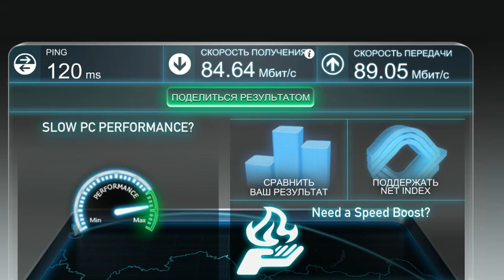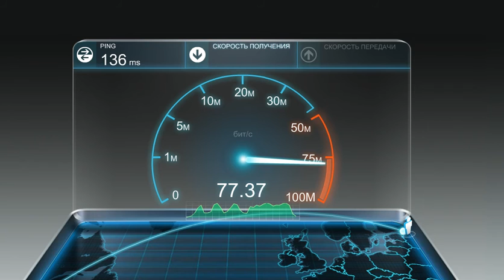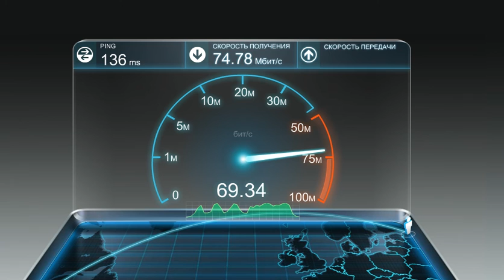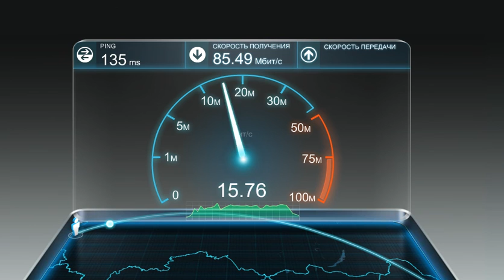РОСТЕЛЕКОМ ПО ПРОВОДУ ПОДНЯЛ ПИНГ С 2 ДО 20